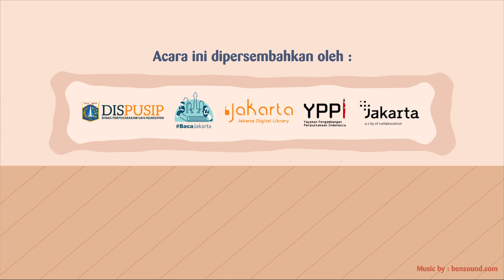Kado Buku Jakarta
Tahukah kamu? Membaca buku bisa menjadi salah satu langkah efektif dalam meningkatkan imunitas tubuh selama pandemi, lho!

Membaca buku terbukti dapat mengurangi stres dalam kehidupan sehari-hari, karena kondisi tersebut dapat memengaruhi respon imun dalam tubuh.⁣⁣⁣
Nah, Teman Baca, yuk ikutan tantangan dari Baca Jakarta. Ada kado buku menarik nih buat 5 orang pemenang!⁣⁣⁣
Caranya:⁣⁣⁣
1. Pastikan kamu follow @bacajakarta @yppi.pustakaindonesia dan @jakartalibrary⁣⁣⁣
2. Upload foto terbaikmu bersama buku di instagram⁣⁣⁣
3. Sertakan hashtag KadoBukuJakarta⁣⁣⁣
Jawaban ditunggu sampai hari Minggu, 11 Oktober 2020. 5 orang pemenang terpilih akan diumumkan di instagram @bacajakarta. Jadi, tunggu apalagi? Yuk, ikutan!

Sumber: @bacajakarta

Rekam Video : 00 September 2020, XX.00
Unggah Video : 26 September 2020
Pemilik Video : Humas Pemprov DKI Jakarta (Sie Layanan Hubungan Media)

cPSA